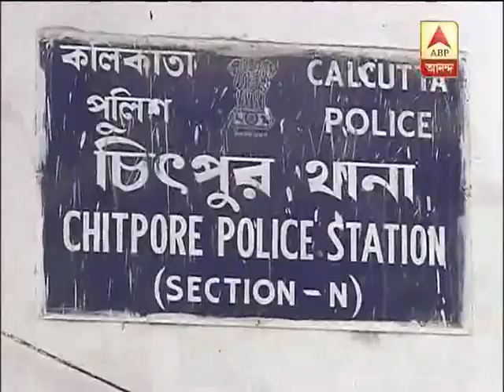Again snatching happened in the city and the victim is seriously injured